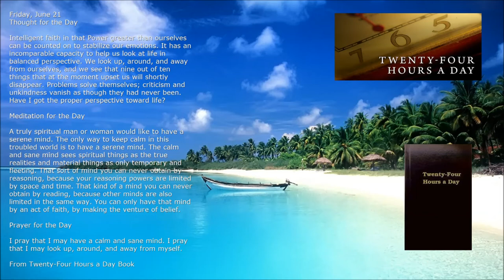June 21 --- From Twenty-Four Hours a Day Book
Intelligent faith in that Power greater than ourselves can be counted on to stabilize our emotions. It has an incomparable capacity to help us look at life in balanced perspective.

We look up, around, and away from ourselves, and we see that nine out of ten things that at the moment upset us will shortly disappear. Problems solve themselves; criticism and unkindness vanish as though they had never been. Have I got the proper perspective toward life?

A truly spiritual man or woman would like to have a serene mind. The only way to keep calm in this troubled world is to have a serene mind. The calm and sane mind sees spiritual things as the true realities and material things as only temporary and fleeting.

That sort of mind you can never obtain by reasoning, because your reasoning powers are limited by space and time. That kind of a mind you can never obtain by reading, because other minds are also limited in the same way. You can only have that mind by an act of faith, by making the venture of belief.

I pray that I may have a calm and sane mind. I pray that I may look up, around, and away from myself.

From Twenty-Four Hours a Day